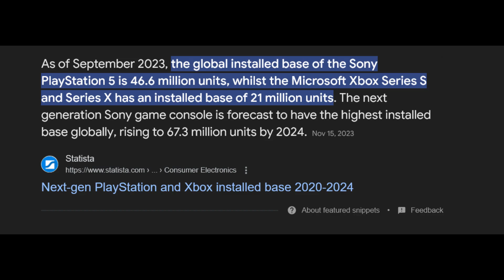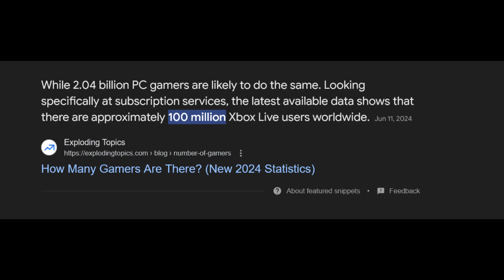Is Xbox Dying? Yap Session Incoming